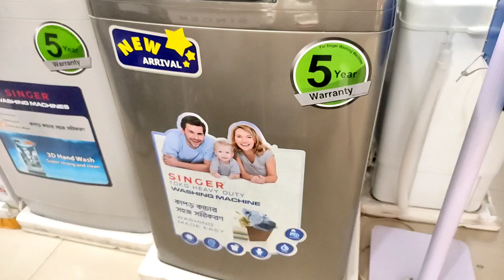ফ্রিজ টিভি ওয়াশিং মেশিন সীমিত //singer company